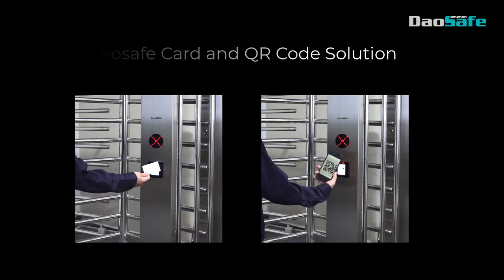QR Code---Daosafe Turnstile Gate with Card and QR Code Access Control Solution